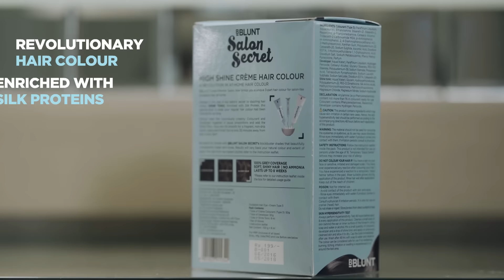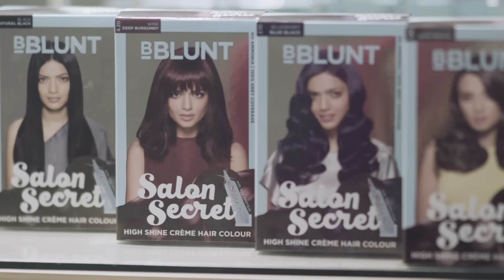How To Apply BBLUNT Hair Colour At Home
Worried about grey coverage being the only solution for hair coloring?
BBLUNT Salon Secret High Shine Crème Hair Colour is here!
This 3 step revolutionary hair colour gives you salon-like gorgeous hair at home.
Packed in this box is our salon’s secret to dazzling hair colour.
Available in 7 blockbuster shades, BBLUNT Salon Secret High Shine Crème Hair Colour will give you salon-like gorgeous hair.
Wondering how to use BBLUNT hair colour?
Simply mix the luxuriously creamy Colourant and Developer together in equal proportions and add the Shine Tonic.
Now mix till smooth for a fragrant, non-drip blend.
Apply and Voila! You’re only 30 minutes away from epic, shiny hair!
This no ammonia hair colour gives 100% grey coverage that lasts up to 8 weeks long.